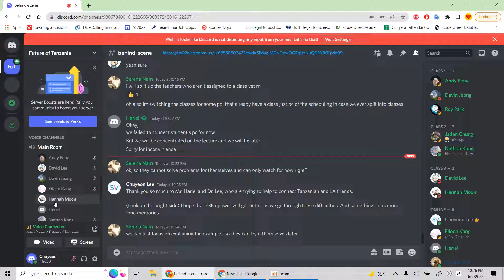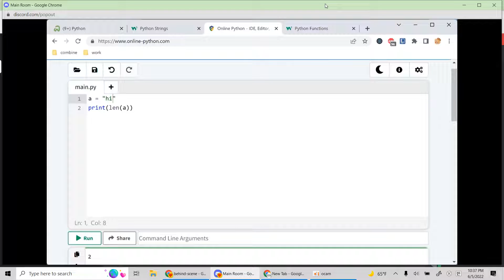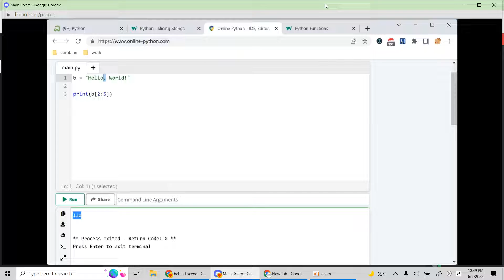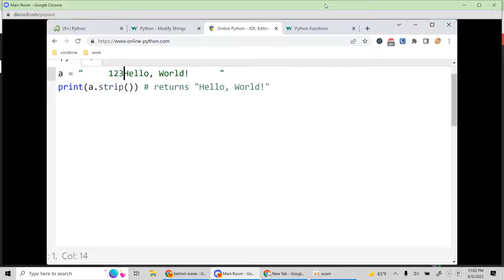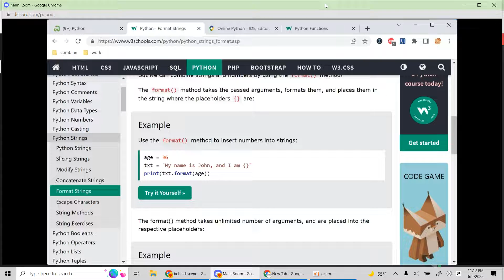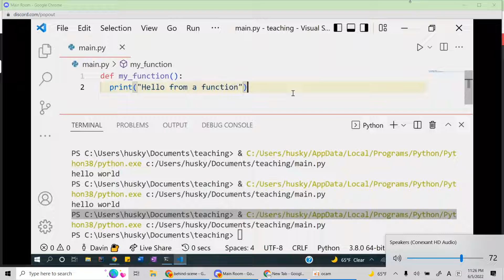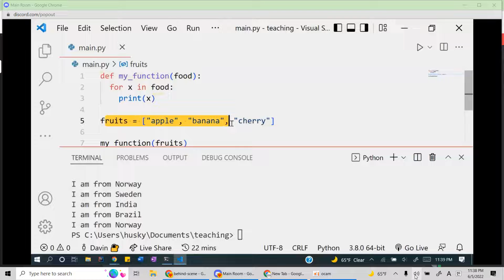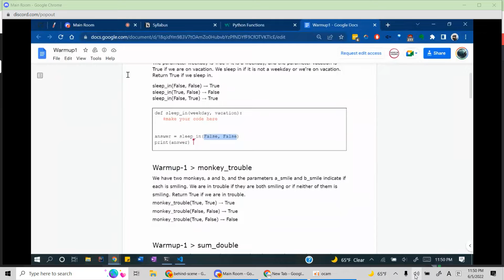PYTHON - String, Function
Future of Tanzania 6/3/2022